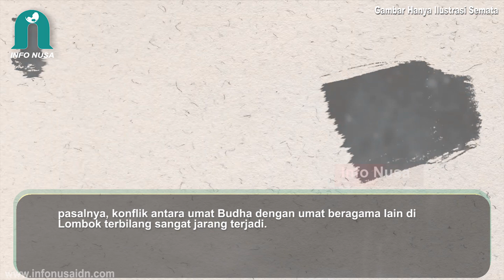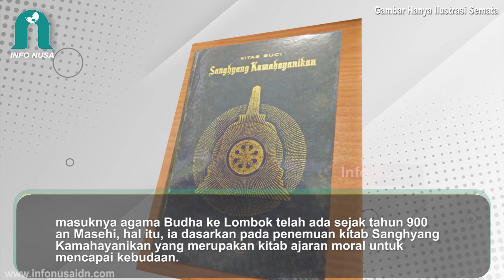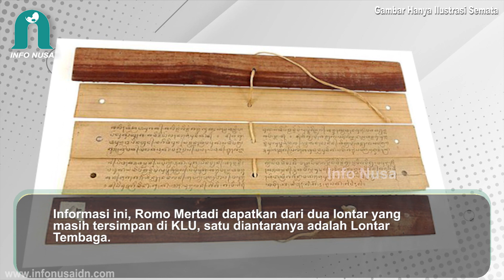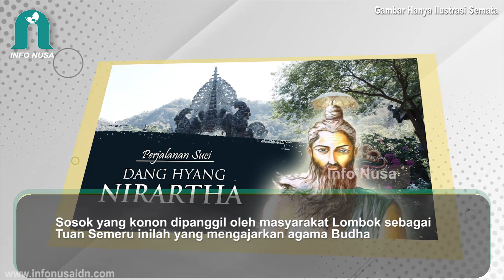SEJARAH AGAMA BUDHA DI LOMBOK: ditemukan Kitab Budha karangan Mpu Sindok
SEJARAH AGAMA BUDHA DI LOMBOK: ditemukan Kitab Budhakarangan Mpu Sindok   agama buddha di lombok utara batek lapah hanyu lombok sejarah lombok info nusa info nusa lombok sejarah kerajaan lombok lombok tradisional lombok budaya sasak lombok